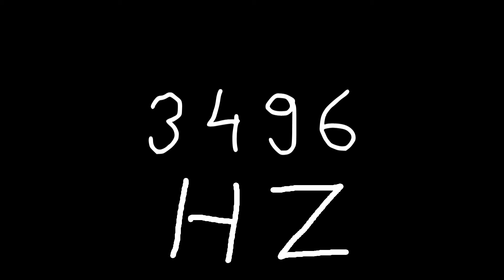3496 hz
Just sound.

chords
sounds
noise
tone
noises
tones
audio
wave
waves
sin
sine
sinus
sinoid
heart
heartbeat
resonancy